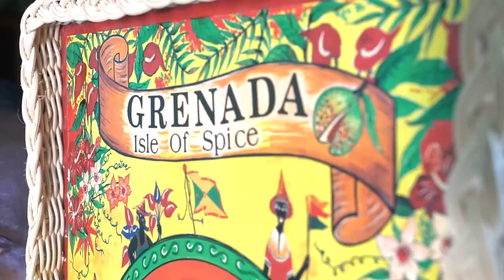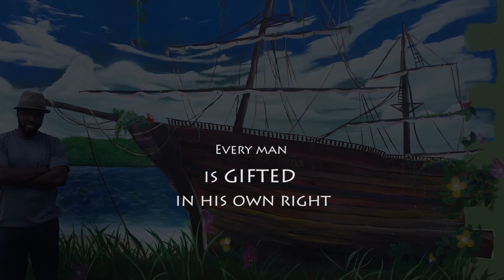Dash - Gifted (Official Music Video) | 2018 Soca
"Gifted", the latest track from Grenada's reigning Groovy Monarch, Shondell 'Dash' Amada encapsulates the essence of the talented and skillful. It speaks to the innate abilities that define us all as individuals, by highlighting that there is a source of greatness within. Masterfully composed and displaying his lyrical prowess, this track is a testament to Dash’s affinity for music. The groovy and melodic rhythm is the sonic manifestation of good vibes. So, to all those who strive to be the greatest at what you do, you are Gifted and this one is for you!

MUSIC
Written by: Shondell 'Dash' Amada
Produced: Keane Jules (Keenprodz)
Mix/Master - Xpert Studios

MUSIC VIDEO
Directed and Edited by: Sonix Productions and DCJ Photography (Genesis Media)
Camera Operators: Kaiem Joseph, Arthur Daniel, Damion Jacob
Additional Footage by: Nashon Jeremiah

Dancers:
Conception Dance Theatre
Shede Coutain and Josh Robertson
Vigilante

Carnival Costumes:
Carnival Xtasy (designed by Sheereen Brizan)
Costume Models: Deleon Felix, Yarii Peters

Fashion Designer - Franc Roberts (Craft de Spice)
Model - Rehanna Warren (Craft de Spice)
Music Teacher - Godson Browne (Boca Secondary School Music Club)
Musicians: Pan Guru (Mikiel Smith), Joe, Andre Hypolite, Alex Phillip, Lindon Langdon, Kevin Bullen, Rendell Baptiste

Chef - Kreative Chef
Weaving - White Cane Industries
Artist - Nashon Jeremiah
Basketballer - Carlson Amada
Athlete: Lindon Victor (Olympian and Commonwealth Games Decathlon Champion)

Special thanks to Geo. F. Huggins Grenada Limited for all their support in making this music video possible!